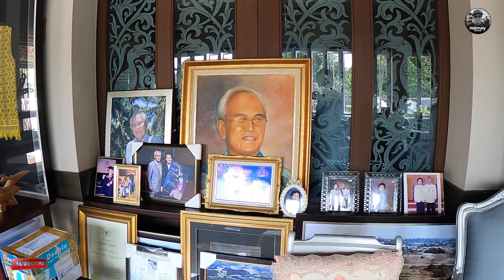TIME LAPSE 4K with GOPRO 9 / BORNEO ISLAND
Review GoPro9 4K Time Lapse and Slow Mo